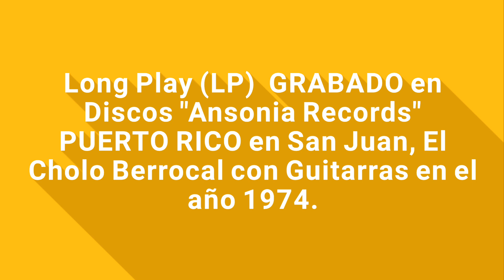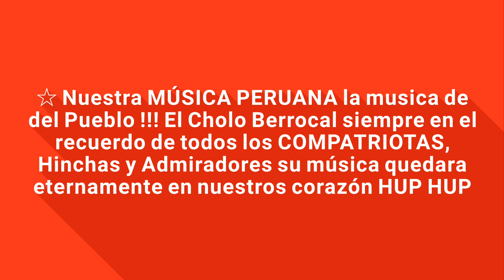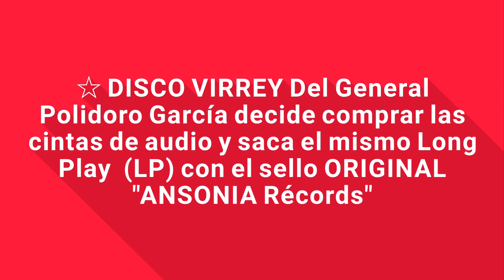TRONCO SECO - (vals) EL Cholo Berrocal con guitarras en PUERTO RICO.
Difundiendo nuestra música Peruana.

El Cholo Berrocal con guitarras
Aqui participa como primera guitarra el famoso Requinto de Nieves Quintero, GRABADO en San Juan PUERTO RICO en el sello de Disco "Ansonia Récords" donde Berrocal grabo tambien sus discos de 45rpm(Asi como en DISCOS MAG del Perú) Grabó aqui a dúo con varios artistas Portorriqueños !!!
En algunas canciones tambien participó Braulio Hito en dúo de Requintos con Nieves Quintero.

Long Play
5to. Tema: tronco Seco (vals) de .